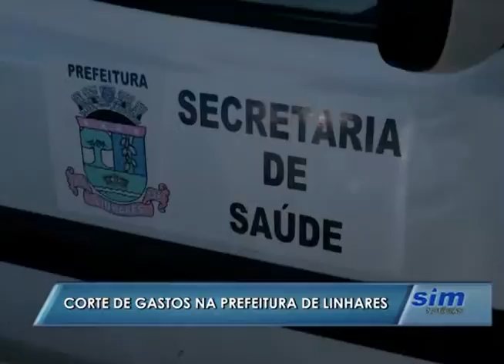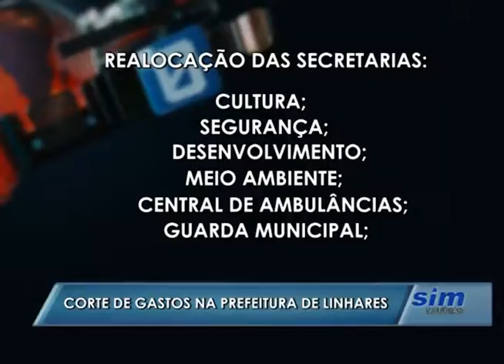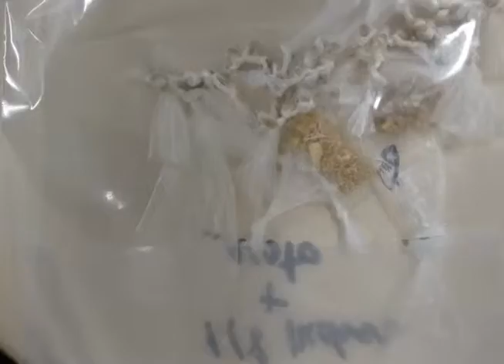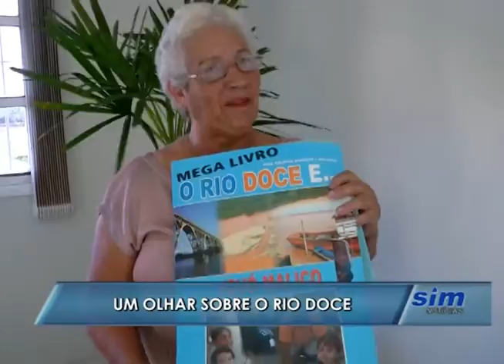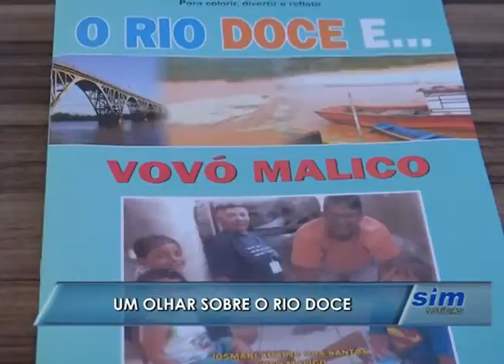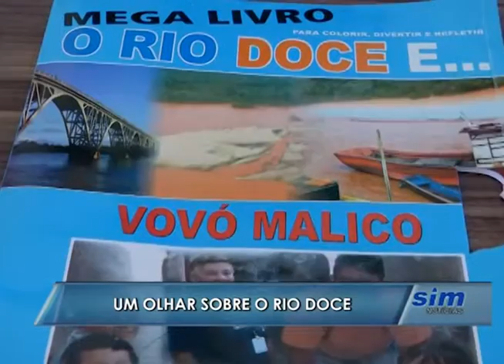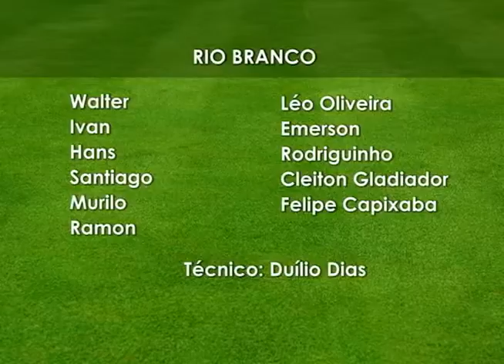SIM Notícias 06 04 2016